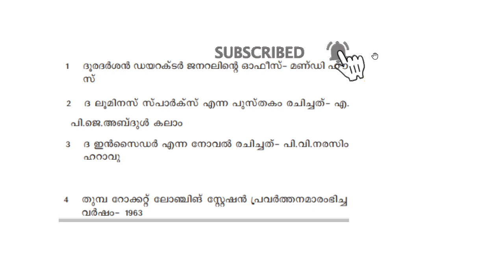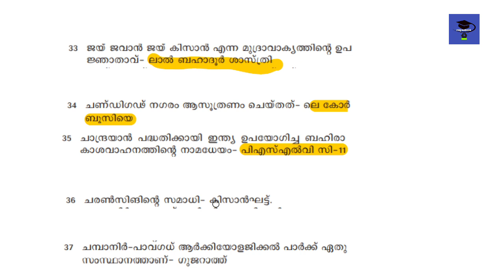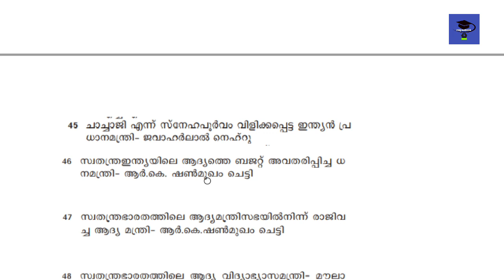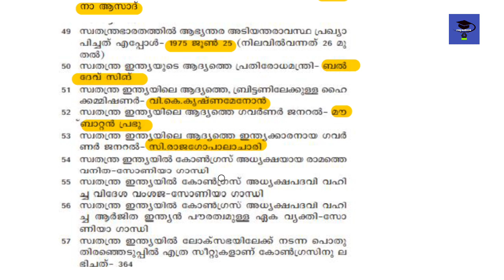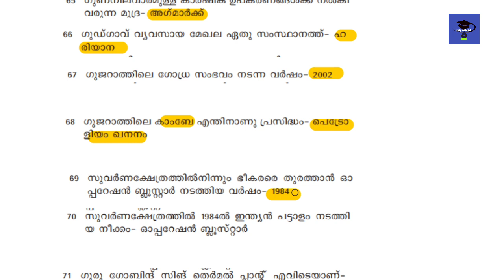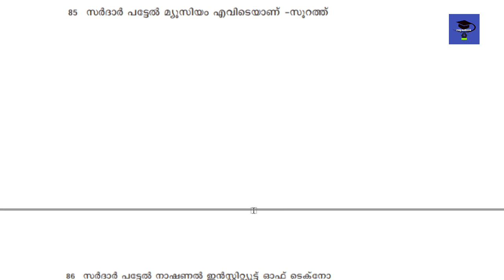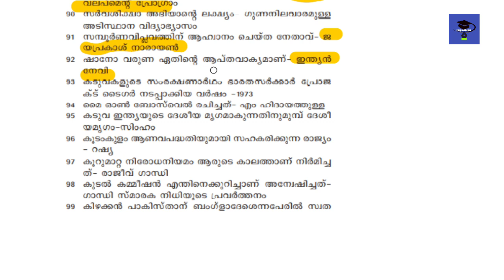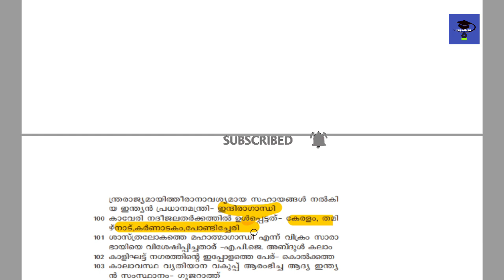LGS/ LDC Mains പരീക്ഷയിൽ ഉറപ്പിക്കാവുന്ന 500 ചോദ്യങ്ങൾ | PSC Bulletin Special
Join my class for FREE using my code "JASNAASSAID"

Topic: കറന്റ് അഫേയ്ഴ്സ് 100 ചോദ്യങ്ങൾ

Date & Time : Noon 10:55 മണിക്ക് . (19/06/2021)